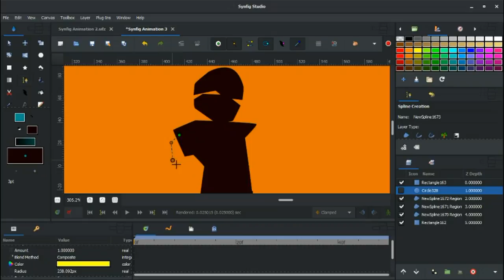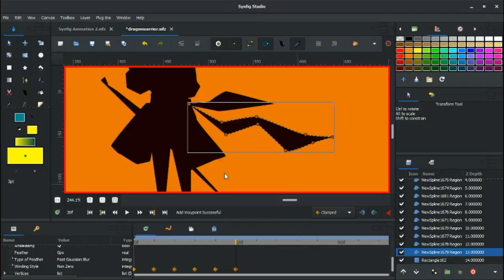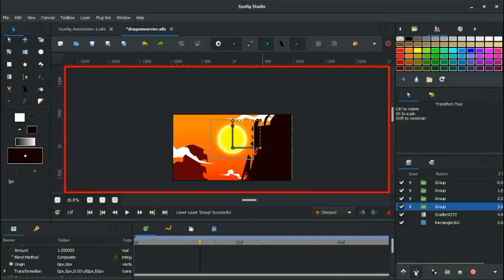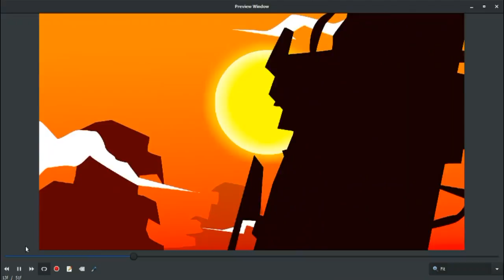synfig animation speedwork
Synfig Animation

Inkscape